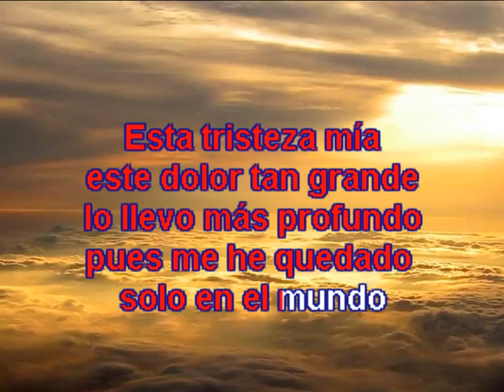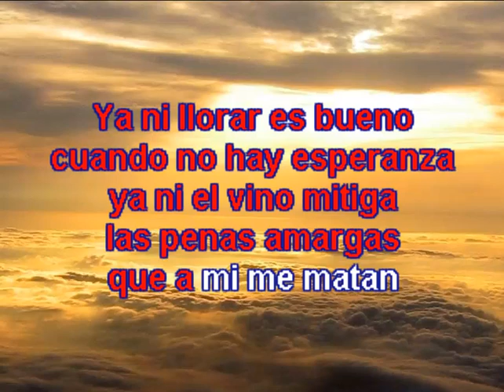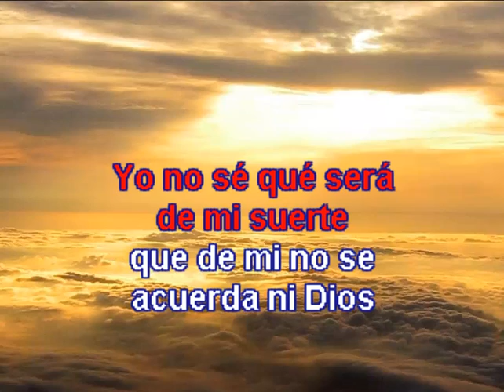Karaoke Vicente Fernández - Esta tristeza mía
Descubre lo FACIL que es generar ingresos por Internet. Te revelaremos GRATIS el SECRETO tan solo registrándote en el siguiente enlace

Vicente Fernández

Álbum: Viva el Mariachi Vol. 2

Título: Esta tristeza mía